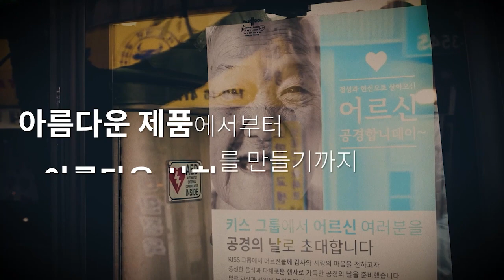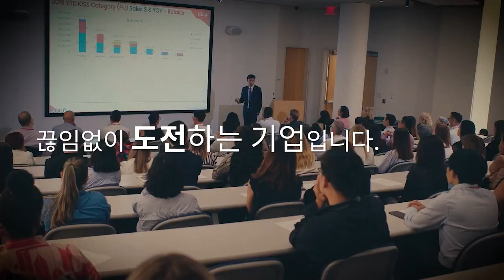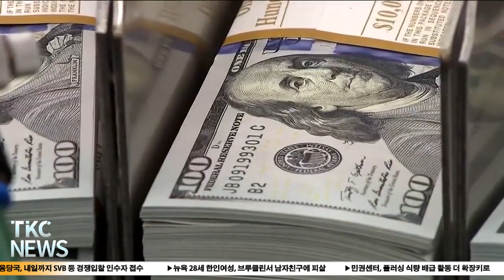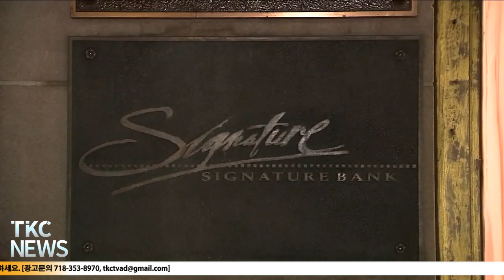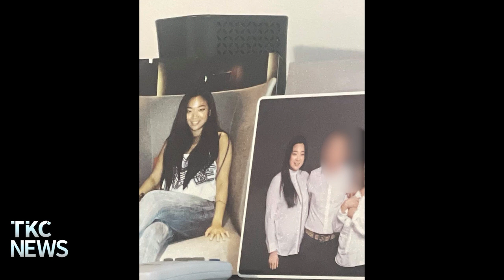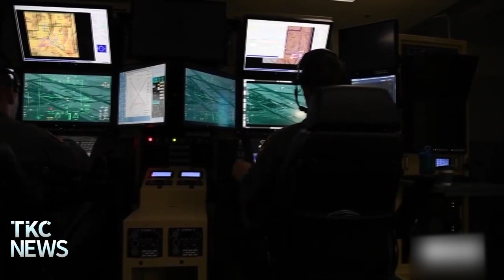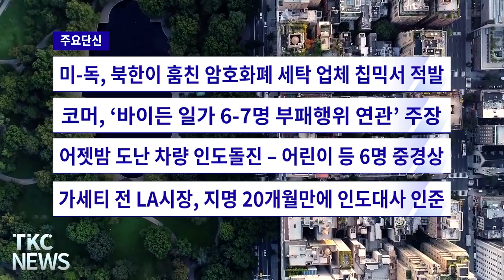TKC NEWS｜3/16 (목) 뉴욕 28세 한인여성, 브루클린서 남자친구에 피살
1. 크레딧 스위스도 ‘흔들’ – 580억달러 긴급대출
어제 장중 한 때 31%까지 폭락

2. 금융당국, 내일까지 SVB 등 경쟁입찰 인수자 접수
연방예금보험공사 2개 은행 일괄 매각 목표

3. 뉴욕 28세 한인여성, 브루클린서 남자친구에 피살
경찰, 용의자 32세 남자친구 체포

4. 민권센터, 플러싱 식량 배급 활동 더 확장키로
매주 목요일 오후 1시, 플러싱 자유 유대교당서 진행

5. NY-NJ 의원, 교통혼잡세 반대 코커스 발족
MTA 재정 적자 감사 요구할 것

6. 국방부, 오늘 아침 러시아 전투기 공격 영상 전격 공개
"러시아 의도적 도발이 명백하다" 비판

7. 코로나19로 임산부 사망률 40% 급증 - 56년래 최악
인종별로는 흑인 임산부 사망률 압도적으로 높아

8. 뉴욕시 학교 안전요원, 팬데믹 전보다 25% 감소
2023회계연도 학교안전 예산 줄어 안전요원 더 줄듯

9. 지난달 도매 물가 0.1% 하락 – 전년대비 상승폭도 줄어
소비 과열 진정, 물가안정에도 도움될 것

10. 경기둔화 불안에 기름값 대폭 하락 – 금값은 상승
기업투자 줄고 유류 수요도 덩달아 감소 전망돼

11. 윤 대통령 1호기 탑승 3시간 전…북한은 ICBM 쐈다

[ 주요 단신 ]

1. 지난주 신규 실업수당 한주 새 무려 2만건 감소
2. ‘트럼프 성관계 무마’ 포르노 배우 어제 검찰 출두
3. 2021년 미국 입국 거부 한국인 2811명 – 사상 최다
4. 뉴저지주 고교 졸업 자격시험 폐지 추진
5. 미-독, 북한이 훔친 암호화폐 세탁 업체 칩믹서 적발
6. 코머, ‘바이든 일가 6-7명 부패행위 연관’ 주장
7. 어젯밤 도난 차량 인도돌진 – 어린이 등 6명 중경상
8. 가세티 전 LA시장, 지명 20개월만에 인도대사 인준